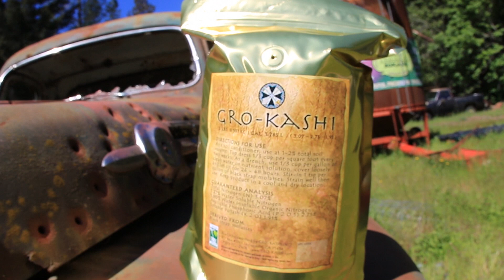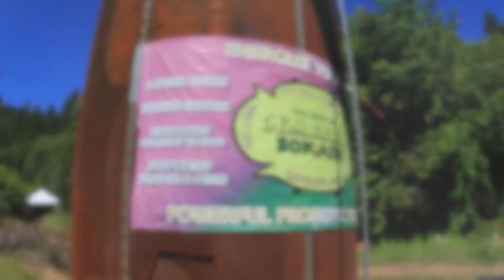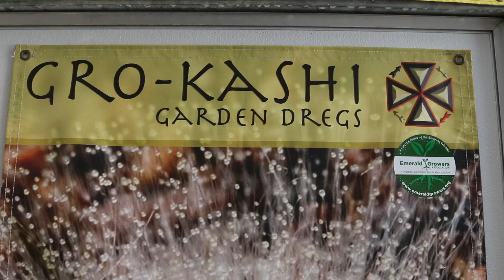Skunk TV Presents: Gro Kashi - Probiotic Farming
Alan Albin Adkisson guides our team through Laytonville California, while explaining what Probiotic farming is, and how Gro-Kashi is the beginning of a new way of living and growing.

Skunk TV:

Director: Cory D Jackson
Producer: Craig J. Jackson
Executive Producer: Julie Chiariello
Featuring: Gro-Kashi International
Team- John Vergados, Brandon Krenzler
SKUNK Magazine